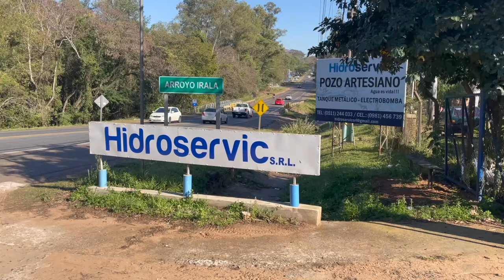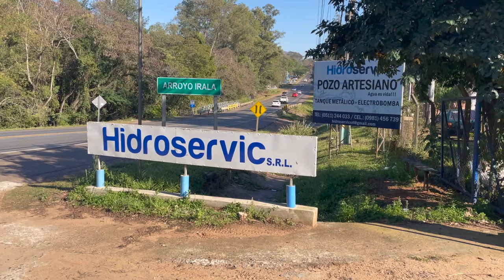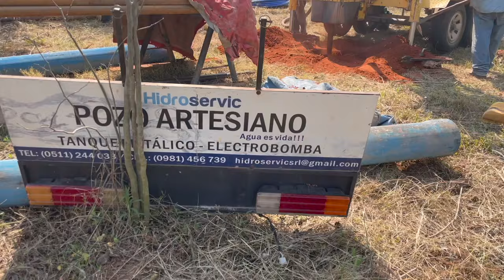Unser Tiefbrunnen entsteht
Heute möchten wir Euch zeigen, wie unser Tiefbrunnen entstanden ist. In Paraguay hat es unendliche Wasserreserven. Man sagt, im Prinzip liegt ganz Paraguay über einem Fluss. Paraguay = Wasser das zum Wasser geht. Deswegen ist es hier ziemlich unkompliziert sich seinen eigenen Tiefbrunnen bohren zu lassen. Damit sind wir schon mal einen Schritt Richtung Autarkie. Der nächste Schritt ist dann der Strom. Für´s erste wird eine ganz normale Stromleitung gelegt. Der Stromversorger heisst hier ANDE. Irgendwann dann schauen wir, wie wir auch damit autark werden können. Aber jetzt erst mal eins nach dem anderen. Das Wasser ist natürlich wichtig, um zu bauen. Später dann freuen wir uns auf gutes Wasser in Trinkwasser-Qualität. Trotzdem werden wir ausserdem das Regenwasser auffangen, zum Pflanzen gießen z.B. Wir sind froh, dass die Bohrung so schnell und reibungslos verlief. Wenn es jetzt hier auf den Sommer zu geht, bauen viele und dann sieht das mit den Terminen etwas schwieriger aus. Außerdem Hidroservice in Caacupé ist eine klasse Firma 👍